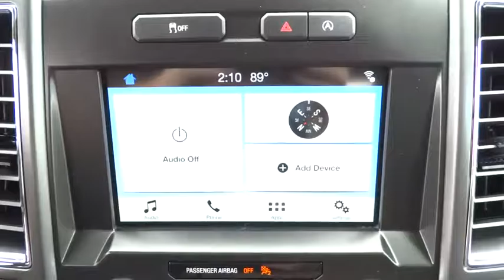2016 Ford F-150 Salt Lake City, Murray, South Jordan, West Valley City, West Jordan, UT 31304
2016 Ford F-150

This 2016 Ford F-150 4WD SuperCrew 145 XLT is offered to you for sale by LHM Super Ford SFO.This Ford includes:* TRANSMISSION: ELECTRONIC 6-SPEED AUTOMATIC  * A/T  * 6-Speed A/T* EXTENDED RANGE 36 GALLON FUEL TANK* TAILGATE STEP W/TAILGATE LIFT ASSIST  * Power Liftgate  * Remote Trunk Release* BLUE FLAME METALLIC* EQUIPMENT GROUP 302A LUXURY  * Keyless Start  * Steering Wheel Audio Controls  * Remote Engine Start  * Integrated Turn Signal Mirrors  * Power Mirror(s)  * Auto-Dimming Rearview Mirror  * Back-Up Camera  * Power Passenger Seat  * AM/FM Stereo  * Heated Front Seat(s)  * Tow Hitch  * Adjustable Pedals  * Running Boards/Side Steps  * MP3 Player  * Chrome Wheels  * CD Player  * Rear Parking Aid  * Heated Mirrors  * Leather Steering Wheel  * Rear Defrost  * Power Driver Seat  * Satellite Radio  * Tires - Rear All-Terrain  * Passenger Adjustable Lumbar  * Auxiliary Audio Input  * Driver Adjustable Lumbar  * Tires - Front All-Terrain* TRAILER TOW PACKAGE  * Tow Hitch* PRO TRAILER BACKUP ASSIST* TIRES: P265/60R18 BSW  * Tires - Front All-Season  * Tires - Rear All-Season* ENGINE: 2.7L V6 ECOBOOST  * Gasoline Fuel  * V6 Cylinder Engine  * Turbocharged* ELECTRONIC LOCKING  * Locking/Limited Slip Differential*Note - For third party subscriptions or services, please contact the dealer for more information.*Pull up in the vehicle and the valet will want to parked on the front row. This Ford F-150 is the vehicle others dream to own. Don't miss your chance to make it your new ride. Where do you want to go today? With 4WD, you can choose to drive virtually anywhere and on terrain 2WD vehicles can't handle.